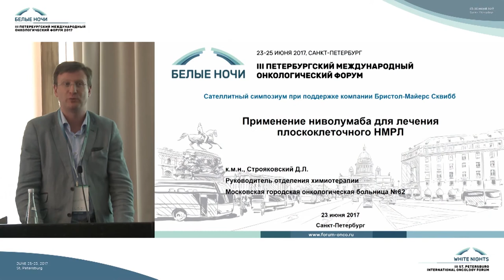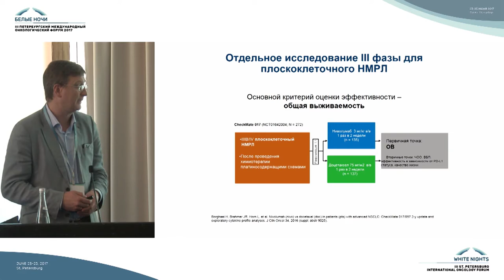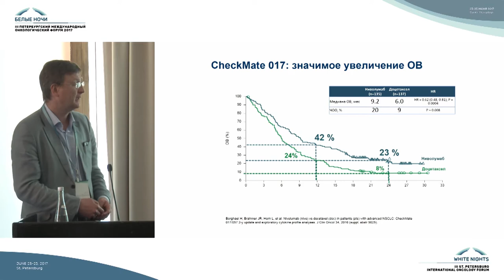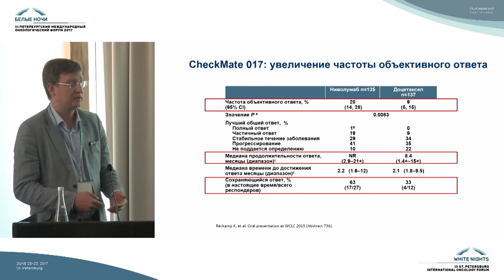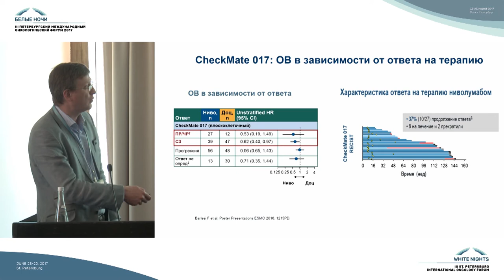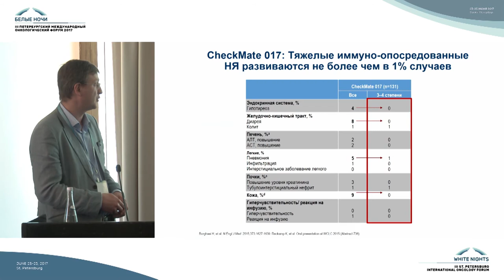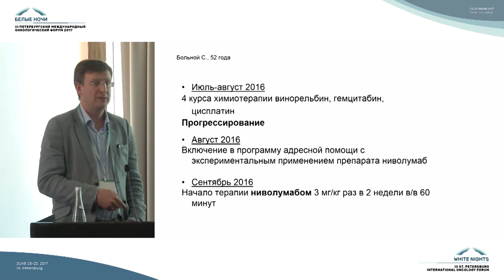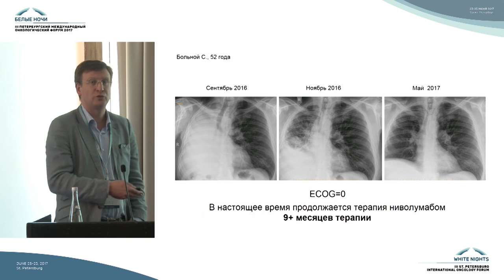Применение ниволумаба для лечения плоскоклеточного НМРЛ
Даниил Львович Строяковский (Москва)

Симпозиум компании Bristol-Myers Squib на III Петербургском международном онкологическом форуме "Белые ночи 2017"

Ниволумаб: революция в лечении немелкоклеточного рака легкого (НМРЛ)